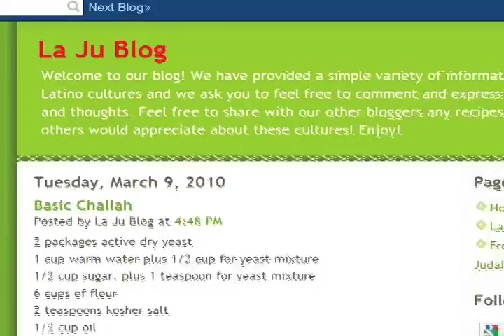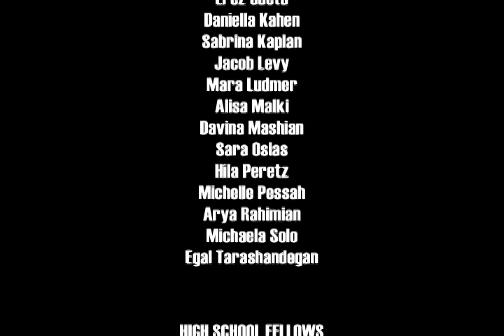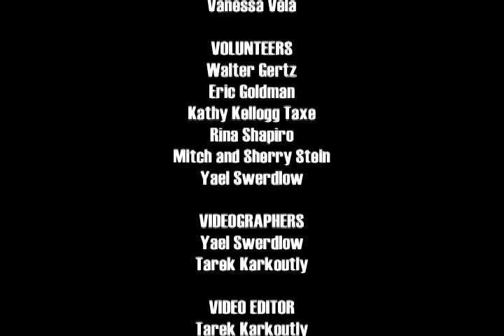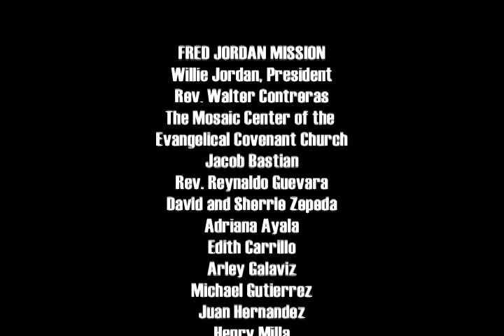About the Program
This 4 minute overview will give you a little taste of the what this project was about.